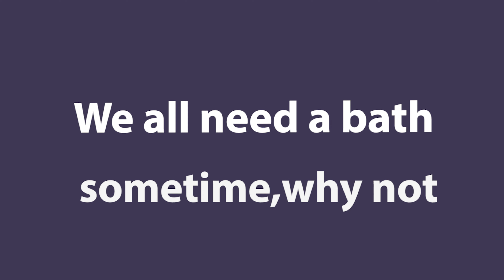Bath time in Koonalda Homestead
Koonalda Homestead is an old sheep station in the middle of the Nullarbor Plains it was last run by the Gurney family up to 1988 and now is in the hands of S.A National Parks.
   Koonalda was a refuelling stop on the old Eyer highway and still has the old bowsers there and alot of old derelict cars.
  Many cavers stay in the old chefs kitchen as only 6km away is where you will find koonalda cave, there are many caves in this area.
 You can fit caravans, tents and even motor homes around the homestead if wish to stay for a night or 3, but remember to bring your own shower as there is none available ( be like my wife and have a bath under the stars ) but there is a drop toilet and water tank which you can use.